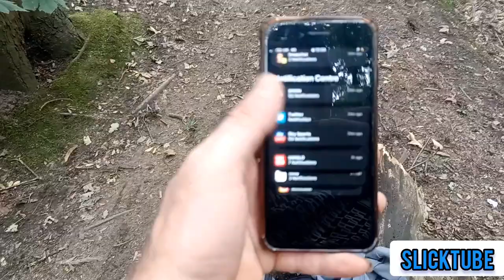FORAGING with SLICK 🍄....... (DEAD MANS FINGERS)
sorry for the delay on videos I've been on a BAN 😱📢🤣 I'm back with a BANG and got some Scrappers&pickers dropping this week 👌👌👌 enjoy